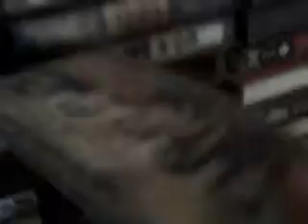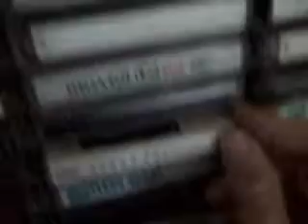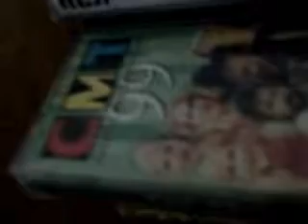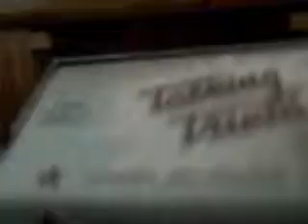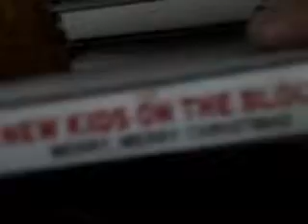My Tape Colection, Part 2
My colection of audio cassette tapes that I've gotten over the past 30 years including pre-recorded music tapes, and plenty of music recorded off of the radio and other stuff as well, going back to when I was a kid.